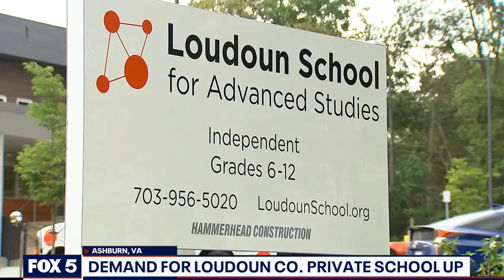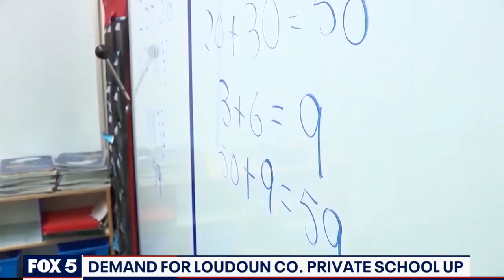Demand for Loudoun County In-person Private Schooling is Up | Fox 5 Washington DC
It's up to each school to implement all the necessary precautions to keep students and staff safe. See how the Loudoun School of Advance studies has prepared to go back to the classrooms this fall, with the help of Temperature Screening Solutions and other safety measures.

Video by Fox 5 Washington DC

For more information regarding Thermography and/or Infrared Cameras, please visit us